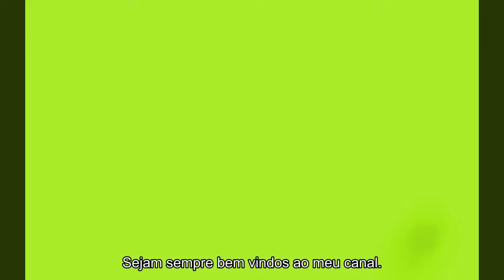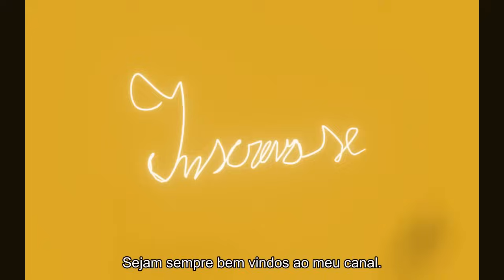FORRÓZINHO BOTANDO PRA ESQUENTAR , FORROZÃO SANFONADO, PRA TODOS DANÇAR MUSIC MIX HITS NEW BALADA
Hi! alright? I made this video, with a lot of effort, I hope you like it